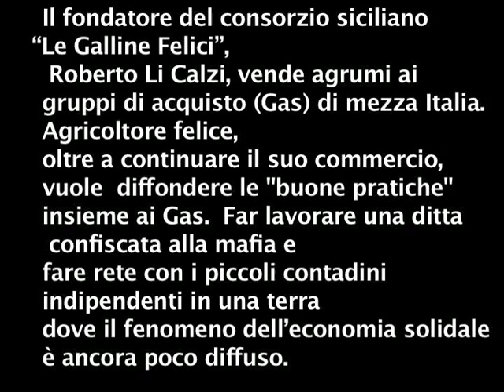Roberto Li Calzi e le Galline felici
Agosto 2011, riprese realizzate nell'azienda agricola di Roberto Li Calzi, tra Catania e Siracusa.
Il fondatore del consorzio siciliano "Le Galline Felici", Roberto Li Calzi, vende agrumi ai gruppi di acquisto solidale (Gas) di mezza Italia.
Agricoltore felice, oltre a continuare il suo commercio, vuole  diffondere le "buone pratiche" insieme ai Gas.
Far lavorare una ditta confiscata alla mafia e fare rete con i piccoli contadini
indipendenti in una terra dove il fenomeno dell'economia solidale
è ancora poco diffuso.
Dopo aver superato la convinzione di molti che il consorzio fosse una fregatura,
Roberto e soci vendono qualcosa come 500 mila chili di arance all'anno  e riforniscono circa 200 Gas.
"Ai clienti diciamo: vuoi pagare le arance il meno possibile oppure vuoi spendere una cifra giusta  che impedisca
lo sfruttamento di chi lavora?"